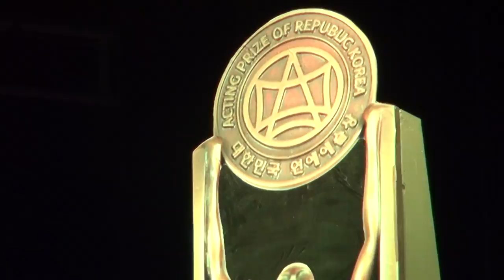가수 전진아-사랑을 위해_수상자들과 함께하는 전야제_성남 아트센터_영상감독 이상웅-2014.02.07.00037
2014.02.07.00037. 가수 전진아-사랑을 위해_수상자들과 함께하는 전야제_성남 아트센터_영상감독 이상웅_leesw.(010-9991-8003)